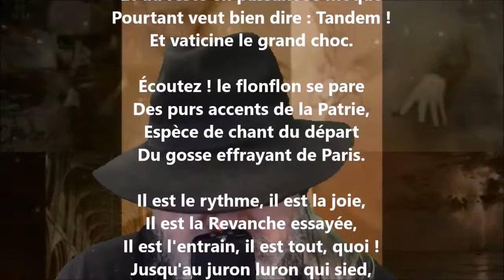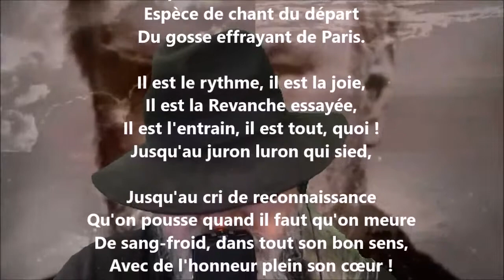Gais et contents - Paul Verlaine lu par Yvon Jean